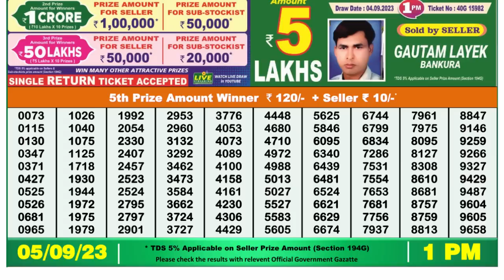🔴 Lottery Sambad Live 01:00pm 05/09/2023 Morning Nagaland State Dear Lottery Result Pdf Download